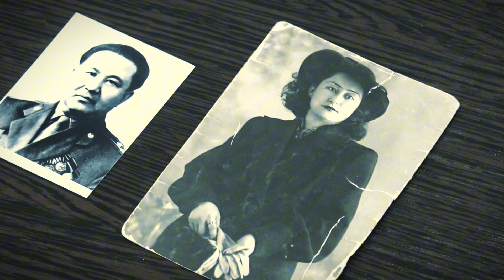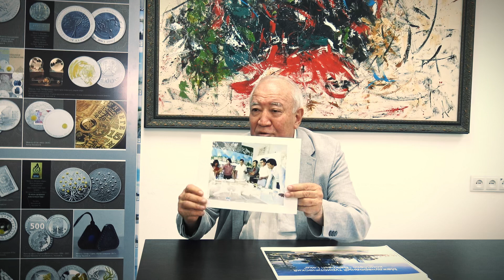Интервью посвященное юбилею Болата Куспангалиева